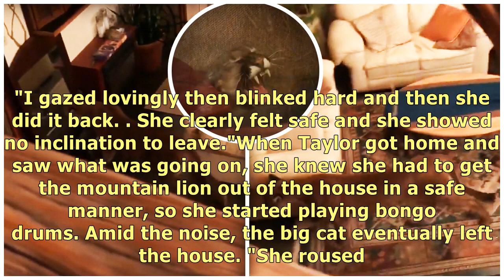Woman Comes Home to Find Mountain Lion Sleeping Behind Her Sofa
Animals 8:11 AM PDT, July 26, 2018 - Inside Edition Staff Animals 8:11 AM PDT, July 26, 2018 - Insid.